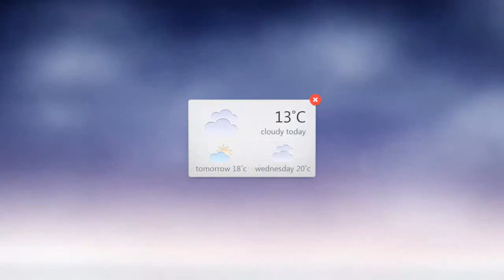USQ Toowoomba Campus Directory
Designed UX Flow and UI Layout
Created map & floorplans
Managed a team to produce building renders